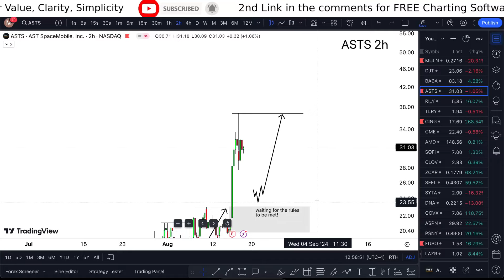ASTS Stock TOMORROW TARGET! (buy?) ASTS stock trading brokers review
ASTS Stock (AST SpaceMobile stock) ASTS STOCK PREDICTION ASTS STOCK Analysis ASTS news today. Ast spacemobile stock price ast spacemobile stock forecast if you got ast spacemobile stocktwits. Asts stocktwits at once asts stock forecast with this asts stock reddit you can dial it asts stock forecast 2030 in even asts stock predictionAst spacemobile stock news which is ast spacemobile stock reddit the service ast spacemobile stock prediction they get ast spacemobile stock forecast 2025 dialed in ast spacemobile stock price prediction.  a lot asts stock price today only the asts stock price prediction machine asts stock forecast 2025 i know asts stock forecast 2024